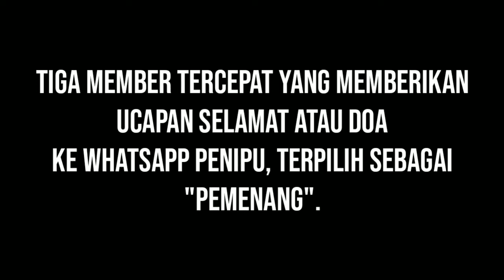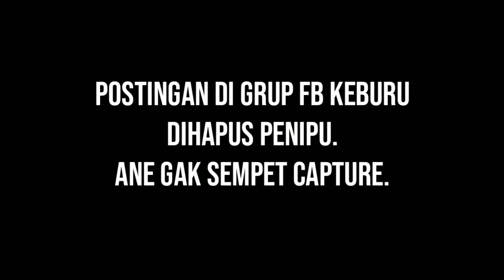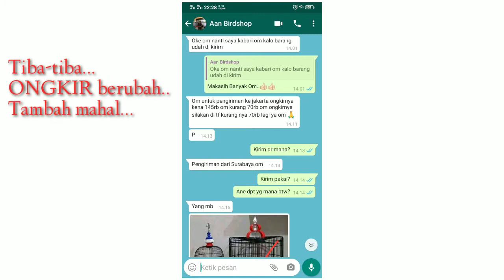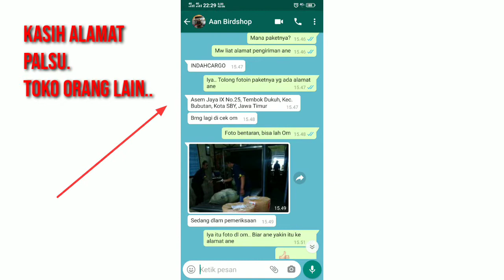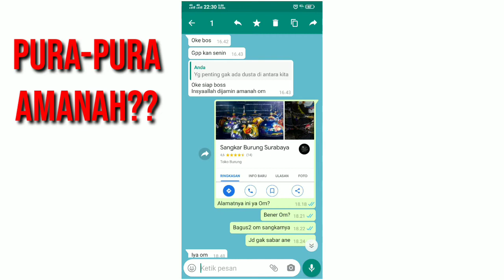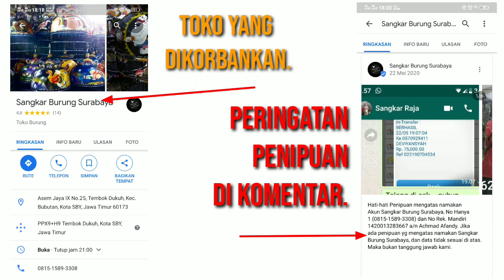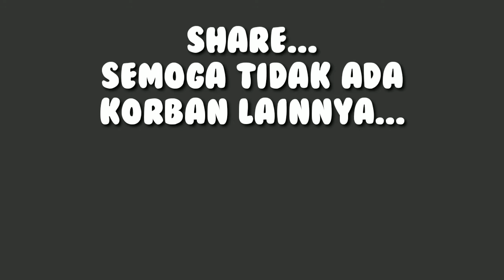Penipuan Modus Give Away di Grup Kicau Mania (Part 1)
Waspada penipuan berkedok Give Away dengan iming-iming mendapatkan Sangkar merk Radja di kalangan Kicau Mania; Pecinta Lovebird, Parkit Autralia, Murai Batu dan lainnya.

Lokasi di Grup Facebook yang isinya penggemar burung kicau, entah itu komunitas atau jual beli.

Berkedok atas pembukaan toko baru, penipu memberikan GIVEAWAY untuk 3 pemenang yang tercepat memberikan ucapan selamat kepada penipu.

Penipu menghubungi korban via WA, meminta ongkos kirim lebih dengan alasan pengiriman dari Surabaya.

Penipu juga sudah menyiapkan foto seolah-olah sedang berada di expedisi pengiriman agar korban yakin, Giveaway sedang proses pengiriman.

Bagaimana selengkapnya? Simak sampai selesai ya...